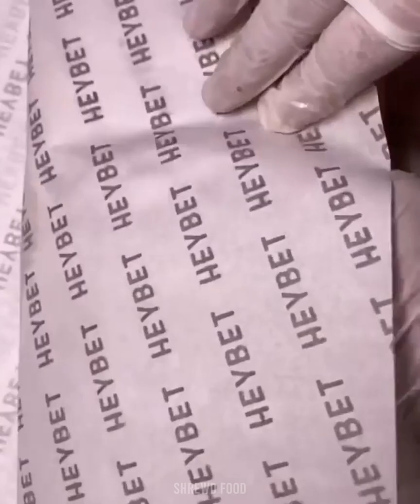So Yummy | Most Satisfying Food Video Compilation | Tasty Food Videos | #93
Popular Eid Dessert Sukhi Meethi Seviya

Mix vegetables Pulao Recipe - Best Sabzi Pulao I Ever Made  by testy food every day
Hi Everyone! Today we made a satisfying and tasty instagram food compilations video.